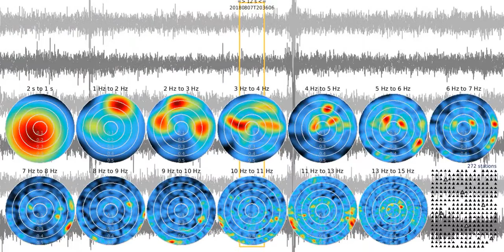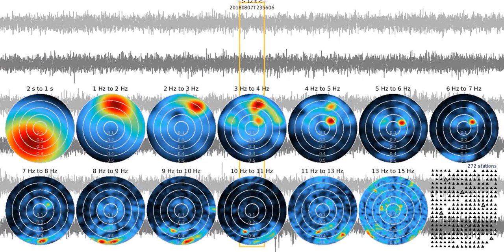fkm tw0012s sw 20180807